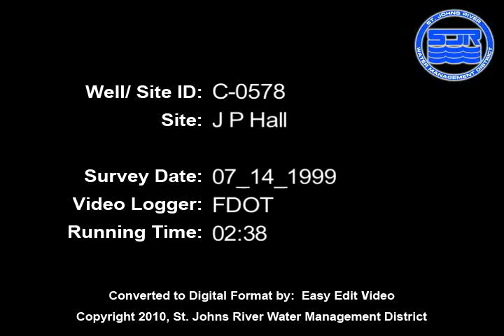C 0578 07 14 1999